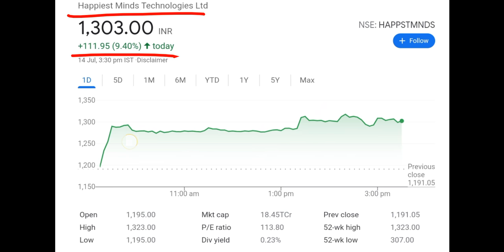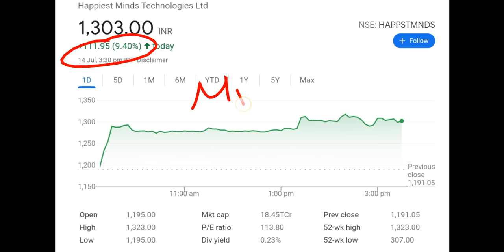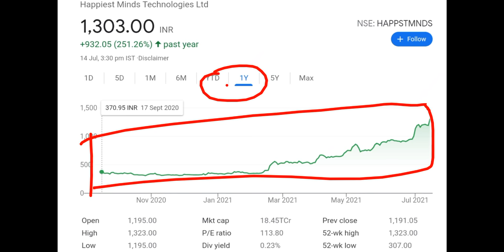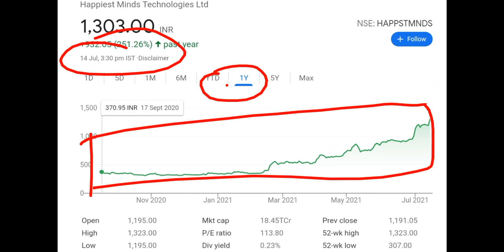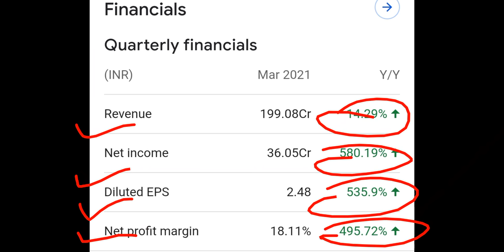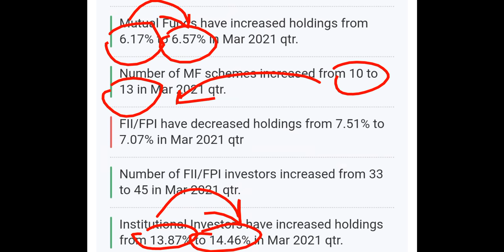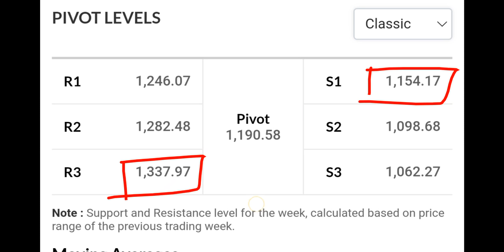HAPPIEST MINDS SHARE LATEST NEWS*HAPPIEST MINDS SHARE NEWS TODAY*HAPPIEST MINDS SHARE NEXT TARGET